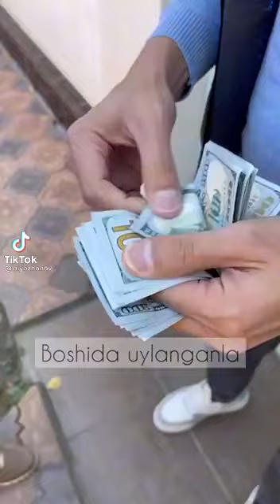toyana ebrganla bormi